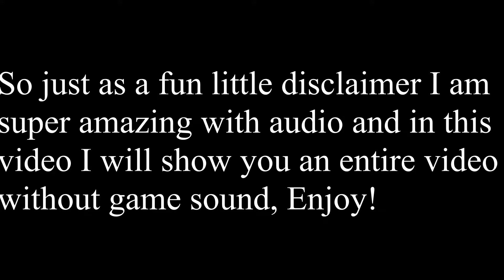Resident Evil 7 Episode 13. Silence is great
I am really good at this whole content thing here that i dont have game audio here hope you enjoy!